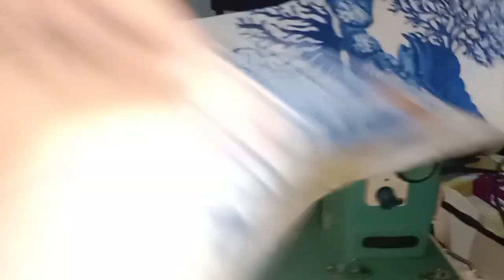Achanak mehman aye,alo keema recipe|Haleema sohail vlog